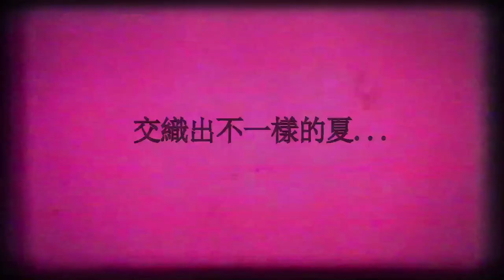咖喱導演微電影：我愛棕櫚灘 Part 1 (HD) 2012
香港微電影制作中心 / 咖喱導演
Whatsapp聯絡：65186286/63136988
2022年1月成立 [ 咖喱娛樂科技有限公司 ]
北緯38度之戀 全球海選已開始
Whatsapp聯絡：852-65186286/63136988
facebook: curry entertaintech 咖喱娛樂科技
App: CET
Meta Profile Card : 咖喱導演 Gary Wong 黃偉賢